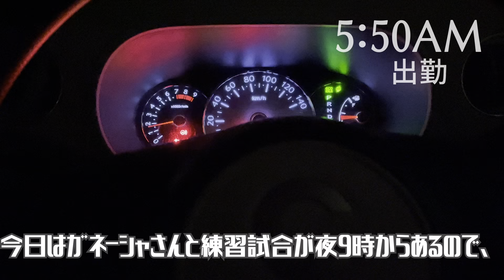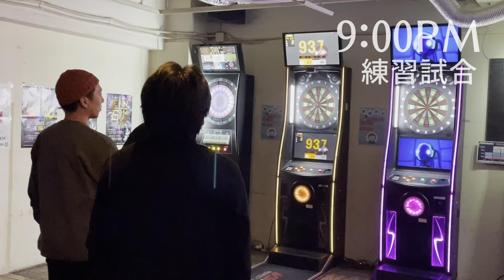練習試合開始！【毎日ダーツVLOG 812日目】